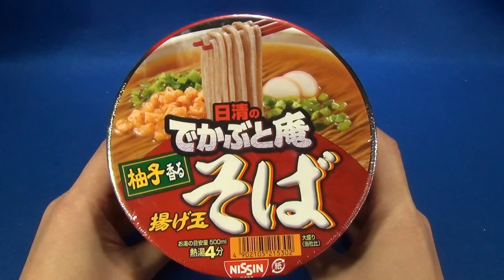日清のでかぶと庵 揚げ玉そば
日清のでかぶと庵 揚げ玉そばです。
ほのかに柚子の香りが漂って良いです。
量も中々に食べごたえ有り。
蕎麦の風味がもっと欲しいかな。